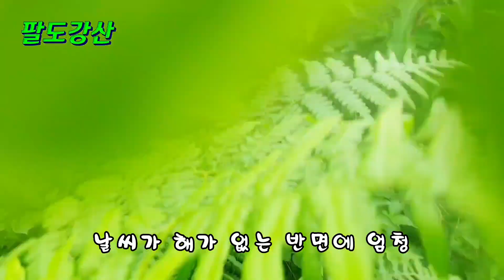고사리.고사리19탄.북한아주마이가 고사리꺽던중 왜깜짝놀랐을까요?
고사리.고사리19탄.고사리꺽던중뭘보았을까요?.고사리꺽다가꿩알.북한댁사랑방